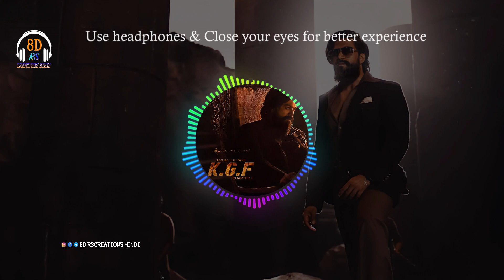Sulthan Hindi 8D Song | KGF 2 | Rocking Star Yash |Prashanth Neel | Ravi Basrur | RsCreations Hindi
Listen & Enjoy Sulthan Hindi 8D Song from KGF Chapter 2 Movie.

Original Song from Pagalsong.in

Song Name: Sulthan
Movie: KGF Chapter 2
Singers: MaleBrijesh Shandilya, Mohan Krishna, Laxman Datta Naik, Saaj Bhatt, Santhosh Venky, Sandesh Datta Naik, Sachin Basrur, Ravi Basrur, Puneeth Rudranag, Manish Dinakar, Sarwar khan dangri
Female: Priyanka Bharali
Music Director: Ravi Basrur
Lyrics: Shabbir Ahmed
Music Label: MRT Music

Music Producers : Ravi Basrur, Bharath Madhusudhanan , Sachin Basrur.
Trumpet Group : Robin Fargose, Walter Elias Dias, Oswald Dabre, Zameeruddin Shafiuddin Shaikh
Tuba Lows : Raju Balnaik Goa

RBM In-House Group Singers For All Language
Poornanandha Basrur, DJ Ranju, Nikhil Basrur

Stereo Mixed & Mastered By : Ravi Basrur & Kishore Hyderabad,

Co Directors: Kirtan Nadagouda, Dhool Prakash
Direction Team: Bhargav N, Prashanth Hosmane, Chandan L, Yuvindraja, Nishanth Varma, Sanjay Muruli Muddenahally, Ghattimutthu Shashidhar, Abhijith Gorachi, Shiva Kumar, Mithilesh Gowda, Akash Thaargar, Akash Rambo, Farman Ullah

Executive Producer: Karthik Gowda, K. V Rama Rao
Editor: Ujwal Kulkarni
Production Design: Shivakumar
Action: Anbariv
Choreography: Harsha, Mohan
Dubbing: Anand Y. S
Dialogues: Chandramouli.M, Dr. Suri, Prashanth Neel
Sound Effects: Nanndhu J & Team
Production Managers: K S Champakadama,Gagan Murthy, S Kumar
Production Incharge: Chidanand, Suresh Shankarananhalli, Shashikanth
DI & VFX: Unifi Media
VFX Supervisor: Konda Reddy Suresh
Colorist: Ashwath
Marketing: Likitha Reddy, Naren Marol, Anil Kumar, Shreya Unchalli, Suman Raj, Sunith Shetty, Adith, Sai Pavan

If you are a copyright owner and want your work to be removed from our channel leave us a personal message on Social media or Mail to below details and we will remove your material in 24 Hours. PLEASE do not option for a YouTube strike.